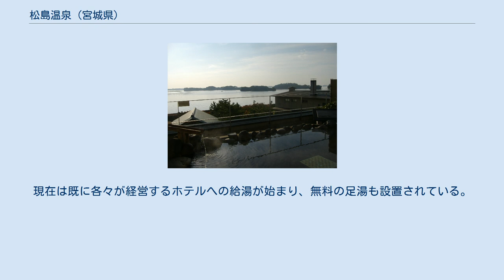松島温泉 (宮城県)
松島温泉（まつしまおんせん）は、宮城県宮城郡松島町の日本三景・松島にある、松島温泉組合に加盟している施設の温泉。
同組合は、泉質の特徴から「太古天泉 松島温泉」とのキャッチコピーを用いている。
 一般的に海岸地区の温泉の泉質は、海水と成分が近い塩化物泉が多い。
しかし松島温泉は、最初に仙台急行によって開発された源泉「松島温泉1号泉」が無色透明の単純温泉であったため、浸透した天水が地下1500mにある古生代地層の地熱により温められた温泉と考えられた。
このため、松島観光協会は「太古天泉 松島温泉」として売り出した。
 他方、2番目に一の坊により開発された源泉「太古天泉の湯」は、茶褐色の塩化物泉であり、3番目にマルエイグループにより開発された源泉「松島壮観の湯」は透明な塩化物泉であった。
 日本三景・松島の中心的観光地区である、松島町の観光入り込み客数は、バブル景気に加えてNHK大河ドラマ「独眼竜政宗」による政宗ブームが発生した1987年（昭和62年）に約570万人となったが、近年は370万人前後で横這いである。
一方、松島町の宿泊客数は1989年（平成元年）の約122万人をピークに減少傾向となり、1997年（平成9年）には約102万人、2007年（平成19年）には約67万人にまで減少した。
観光客数の減少率と比べて宿泊客数のそれが大きいのは、1989年に仙台市が政令指定都市になる際、編入合併された旧秋保町や旧宮城町にある秋保温泉と作並温泉が仙台市内となって集客力が上がり、また、近年仙台市都心部にビジネスホテル等が大量進出したことなどで仙台に宿泊して松島を観光する客が増加し、松島が宿泊型から通過型の観光地へと変化したことによる。
 過去に松島では温泉掘削に失敗しており、また当時、山側に泉温約14℃の冷泉が1ヶ所存在するのみであったが、上述のような状況の中、仙台・宮城デスティネーションキャンペーン（2008年10月1日〜12月31日）に合わせて、宿泊客の増加を企図した温泉掘削が行われた。
 まず仙台急行が、2007年（平成19年）に松島町の海岸沿いでボーリングを開始し、同年12月に地下1500mで温泉を掘り当てた（源泉名は「松島温泉1号泉」）。
源泉は宮城県公害衛生検査センターの調査で温泉法の定義を満たすことが証明され、松島としては初めての天然温泉となった。
仙台急行の温泉掘削成功に触発され、2008年（平成20年）に一の坊も松島町でボーリングを開始し、温泉を探し当てた。
これにより両者で松島温泉組合を結成した。
2009年（平成21年）にはマルエイグループも温泉掘削に成功。
現在は既に各々が経営するホテルへの給湯が始まり、無料の足湯も設置されている。